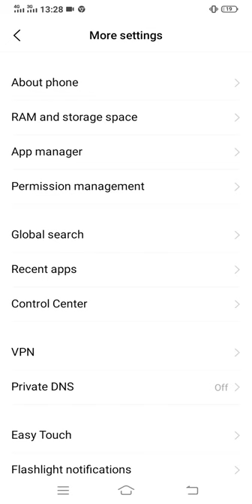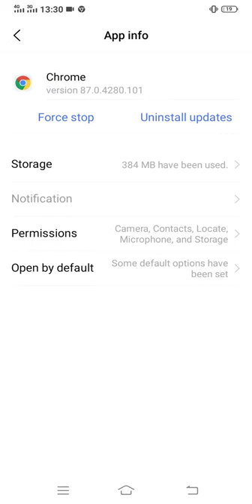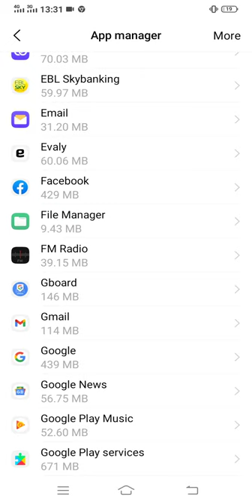What is Cache Data? How to Clear Cache data | Bangla | SVS LFEV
What is Cache Data?  How to Clear Cache  | Bangla | SVS LFEV

what is cache data
what are cache files
what is cached data in mobile
what is cached data in mobile storage
what is cache in android
what is app cache
what happens when you clear cached data
what is cached data on android
what is cache on phone
Clear Cache Karne se Kya Hai
Clear Cache Kab aur Kaise Kare
how to clear cached data on android
mobile me cached data kya hota hai
clear cache on android
clear cache on iphone
clear browsing data
clear cookies android
clear cache google chrome
clear cache chrome android
cached data meaning
android cache
clear cache ios